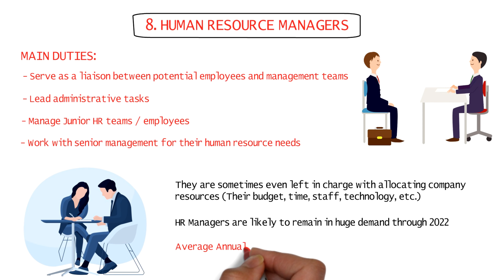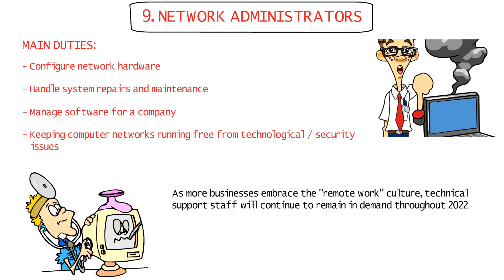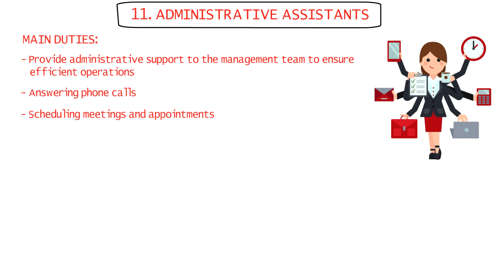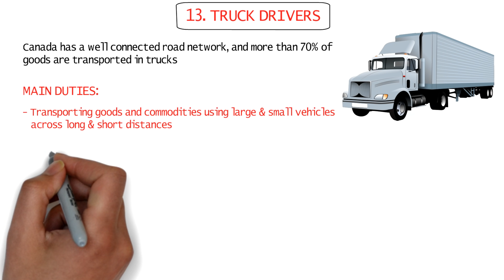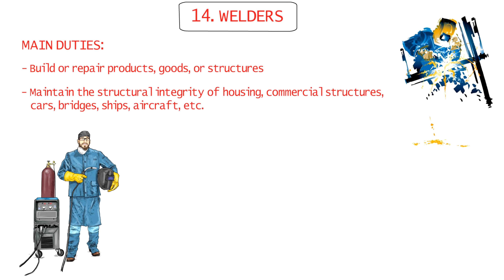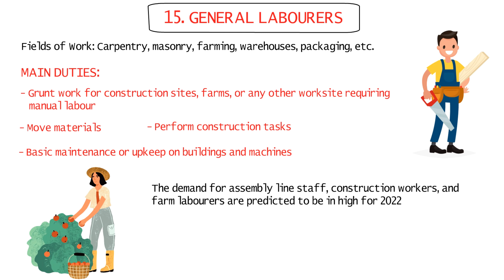High Demand Jobs in Canada in 2022 With Salary | Top Jobs in Demand | Dream Canada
I’ve explained all the jobs in Canada that are in high demand which are also high-paying jobs in Canada. These top 15 jobs in demand in Canada are likely to be in demand in 2022 as well. I’ve also listed the annual average salary for each job in the video, and why they’re in so much demand.

How to Send ECA Documents to WES For Canada PR Online | How to Apply for WES ECA